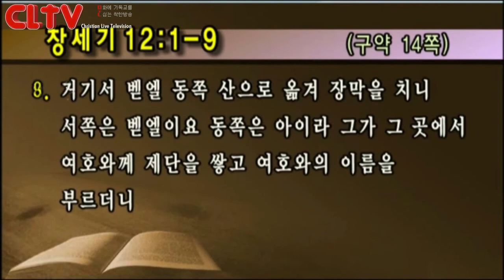CLTV파워예배(HD)_금요성령집회(13회) 선한목자교회(유기성목사)_'떠나야 할 곳에서 떠나는 믿음'